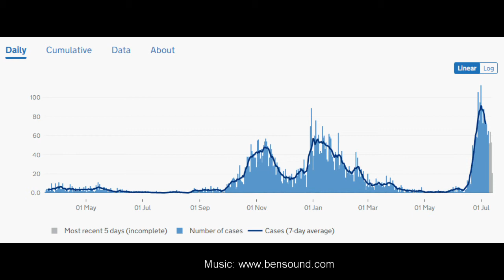Latest with the Leader - Episode 2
In this week's episode, the Leader of the Council discusses the growing case rate of Covid-19 in Tamworth, the increase in vaccination rates as well his personal story of dealing with coronavirus. Furthermore, the Leader talks about the council dealing with staff shortages due to isolation and the live broadcasting of council meetings.